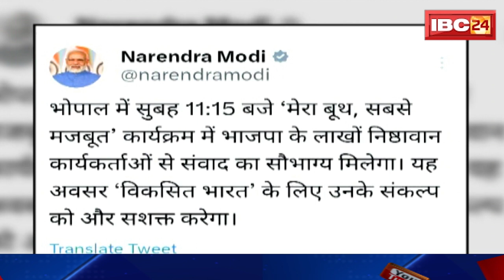PM Modi Madhya Pradesh Visit : PM Modi के कार्यक्रम का जारी हुआ मिनट टू मिनट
IBC24, PM Modi Madhya Pradesh Visit , PM Modi के कार्यक्रम का जारी हुआ मिनट टू मिनट